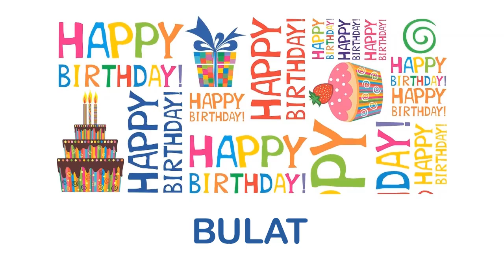Bulat Wishes & Mensajes